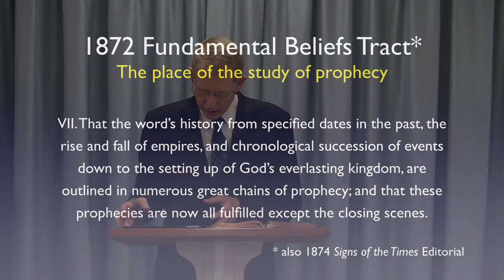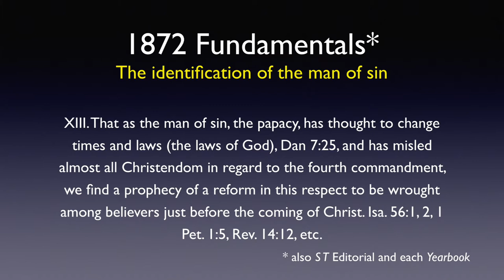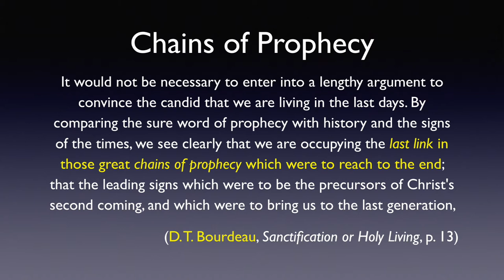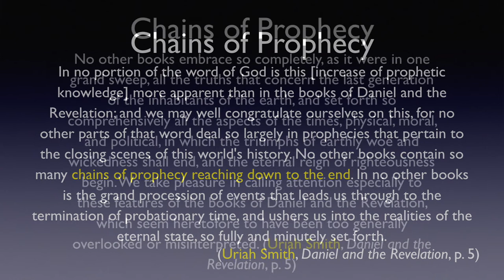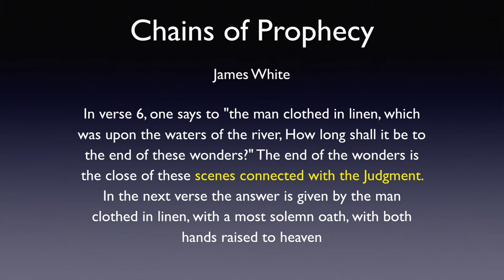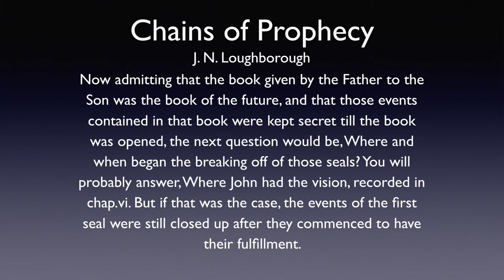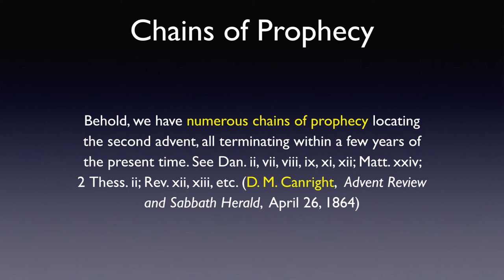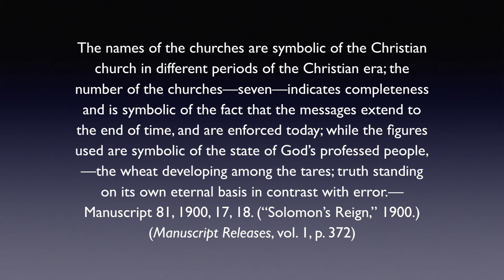Chains of Prophecy — Allen Stump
This presentation from the 2018 West Virginia camp meeting demonstrates that many prophecies of the Bible form parallel chains one to another and meeting their culmination at the second coming of Jesus. This presentation also documents how the early Seventh-day Adventist pioneers understood this truth.